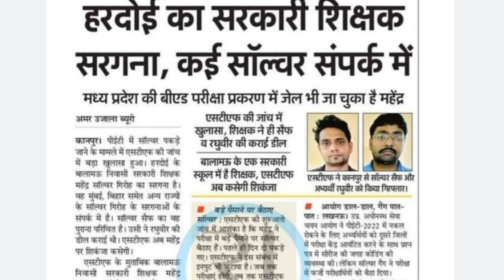UP PET EXAM 2022 NEWS II पीईटी एग्जाम रद्द करने की मांग शुरू II किस शिफ्ट को होगा फायदा II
up pet exam 2022 latest news today by anne murray,
up pet exam 2022 latest news today fox news,
up pet exam 2022 latest news today google,
up pet exam 2022 latest news today google news,
up pet exam 2022 latest news today hair salon,
up pet exam 2022 latest news today in india,
up pet exam 2022 latest news today in hindi,
up pet exam 2022 latest news today indian,
up pet exam 2022 latest news today in telugu,
up pet exam 2022 latest news today jerusalem post,
up pet exam 2022 latest news today june,
up pet exam 2022 latest news today july,
up pet exam 2022 latest news today jamaica,
up pet exam 2022 latest news today jabardasth,
up pet exam 2022 latest news today uk,
up pet exam 2022 latest news today uk bbc news,
up pet exam 2022 latest news today msnbc breaking,
up pet exam 2022 latest news today malayalam,
up pet exam 2022 latest news today morning,
up pet exam 2022 latest news today nbc,
up pet exam 2022 latest news today new york times,
up pet exam 2022 latest news today on youtube,
up pet exam 2022 latest news today on fox,
up pet exam 2022 latest news today on trump,
up pet exam 2022 latest news today this hour,
up pet exam 2022 latest news today tamil,
up pet exam 2022 latest news today telugu,
up pet exam 2022 latest news today ukraine,
up pet exam 2022 latest news today video,
up pet exam 2022 latest news today video 2018,
up pet exam 2022 latest news today worldwide,
up pet exam 2022 latest news today washington post,
what is pet exam 2022,
up pet exam 2022 latest news today xtreme,
up pet exam 2022 latest news today xrp,
up pet exam 2022 latest news today xogmaal,
up pet exam 2022 latest news today xogta,